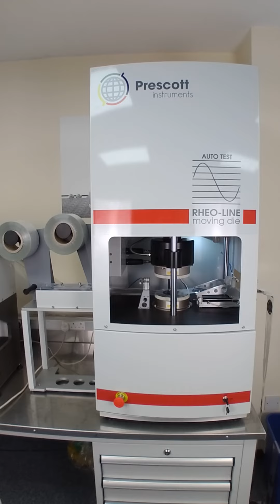Rheoline Moving Die Rheometer (MDR) Auto-Test | Prescott Instruments Ltd